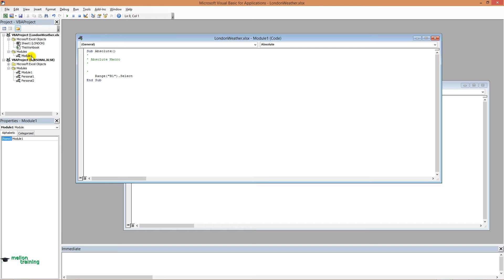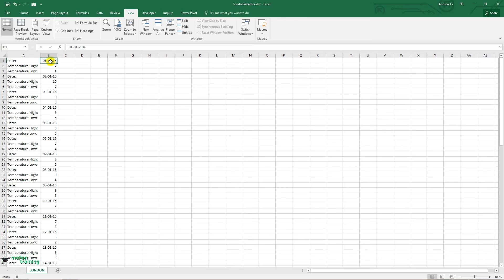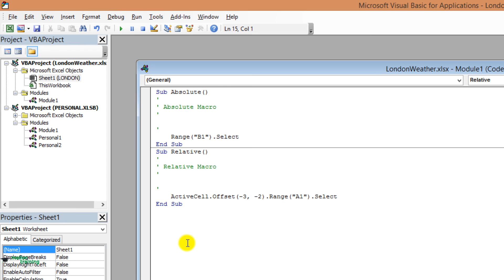Differences between Excel VBA Relative or Absolute Reference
In this Excel video tutorial you are going to learn when to use Excel Macros VBA Relative or Absolute Reference and understand the difference between the two modes of recording: absolute reference and a relative reference.
Keep in mind that Excel’s default recording mode is an absolute reference.